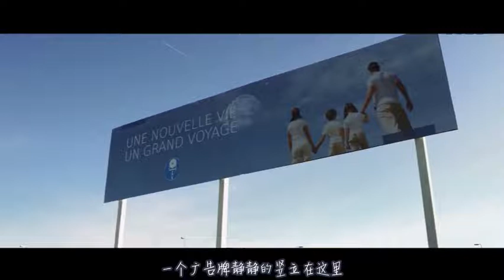女人无法容忍新家不能冲浪，用床单当帆造船，在柏油路上拖着走